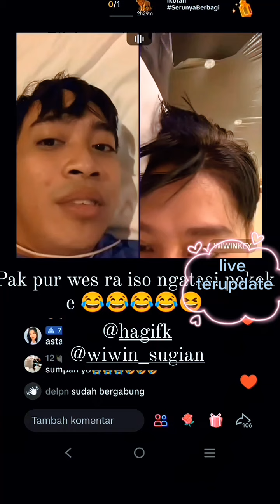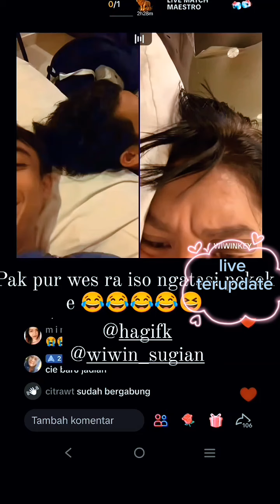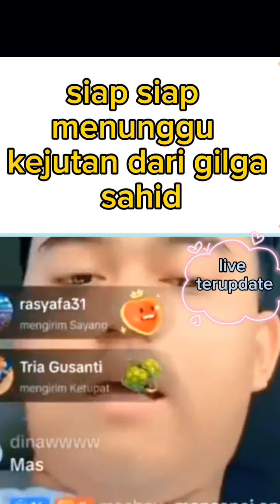Happy asmara sudah di Bali, gilga sahid akan memberi kejutan untuk semua fans